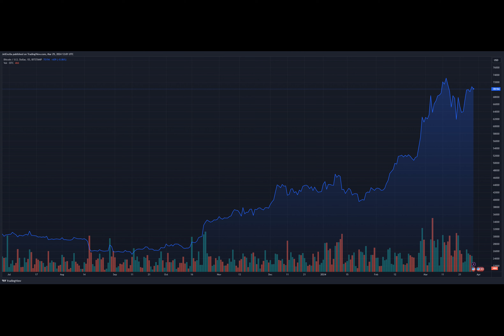Bitcoin Will Hit $150,000 By 2025, According To Investment Firm CEO’s Crypto Crystal Ball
Have you ever wondered how high Bitcoin could go? Well, mark your calendars because the Bitcoin halving is just around the corner, and one industry expert, Mark Yusko, thinks it could reach a whopping $150,000 by 2025! But what makes him so confident?